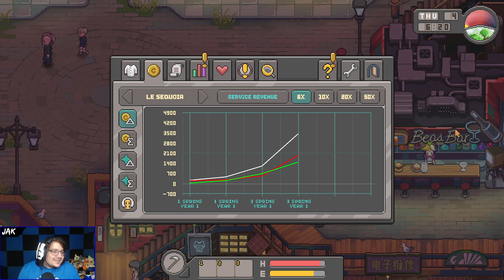Chef RPG (One-Off?) | Jak VOD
Jak checks out Chef RPG, a game where we're a chef...and it's an RPG...Look, it's all right there in the title, ok!